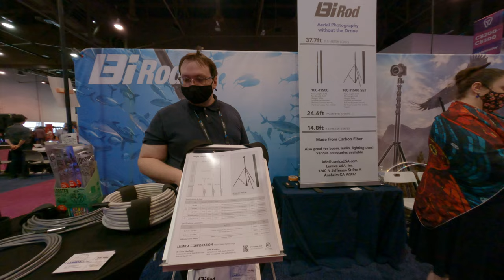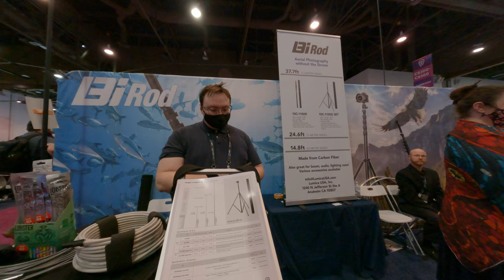Super high in super lightweight tripod for fake aerial photography solution carbon fiber NAB